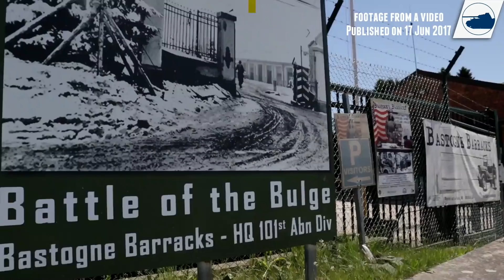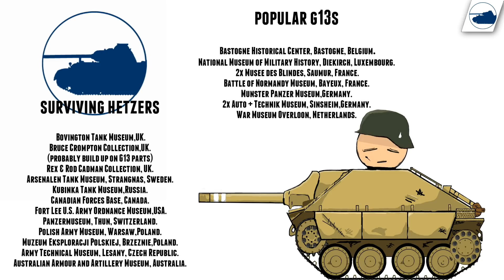G13 Jagdpanzer (hetzer) Restoration - Walkaround.